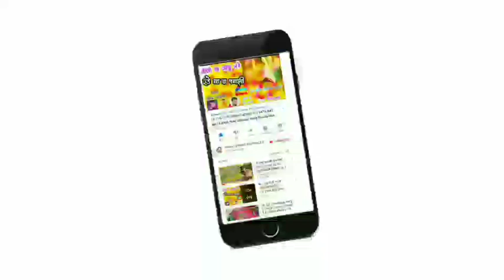छोकरी फ़सी गयी मारा प्रेम मा | Coming Soon | Mukati More & Bheem Kanoje | Adivasi Love Song 2020